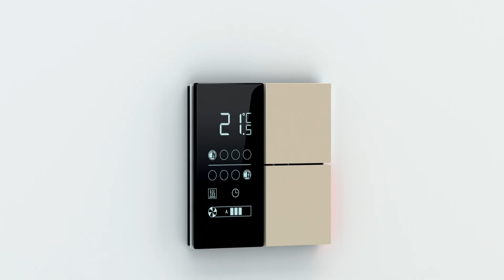FENIX Versatility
The versatility of the Matt Material to create never-ending design stories